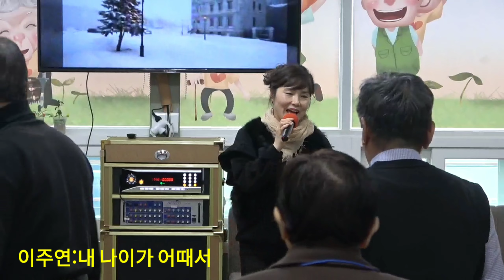이주연:내 나이가 어때서(원곡:오승근) 심청이예술단 우리우리 주간보호센터 위문공연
2019년11월26일 심청이예술단 우리우리 주간보호센터 정기 위문공연
🎶이주연:내 나이가 어때서(원곡:오승근)